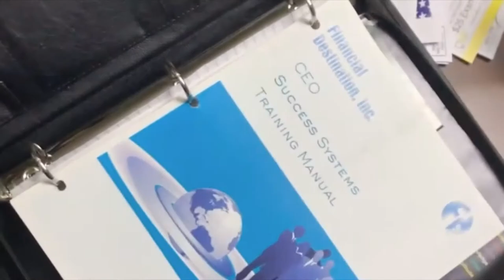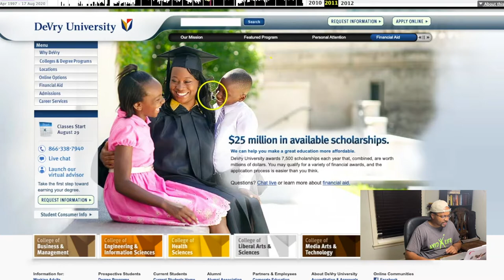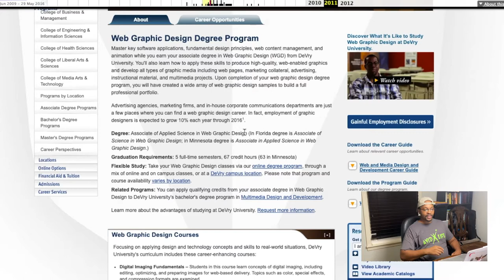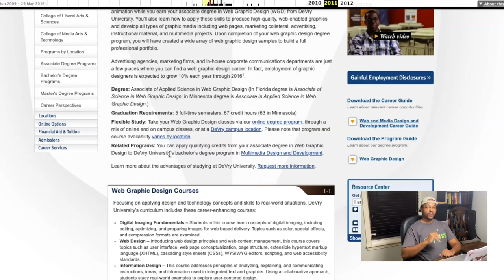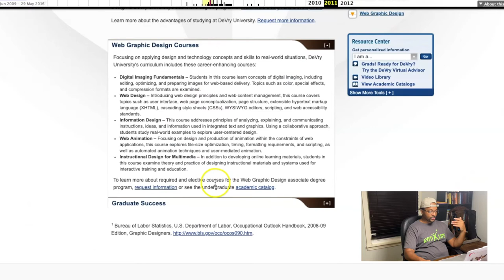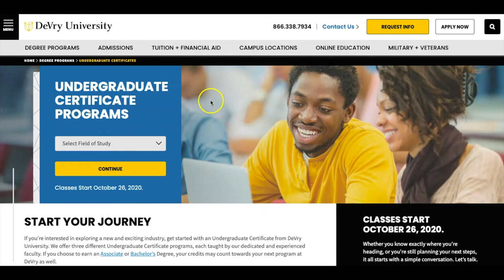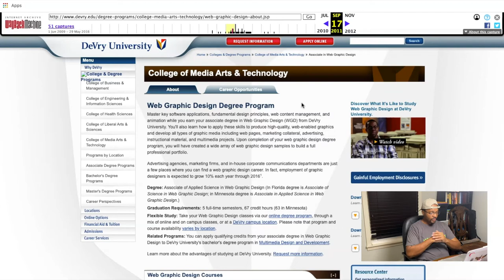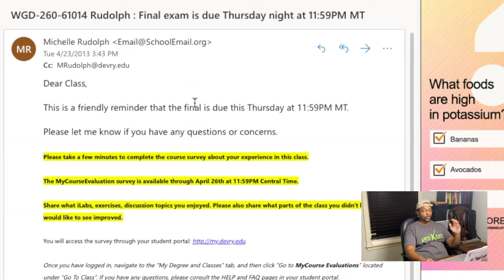Pure, Uncut DeVry Review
If you seen my previous "My DeVry Story" video, you know that it was riddle with just wayyyyy too much back story. I'm appreciative for those who watched it and got something out of it, but watching it again, it made me cringe because of the lack of essential information.

So, your getting just that: The information you requested based on my 2011 experience at DeVry University.